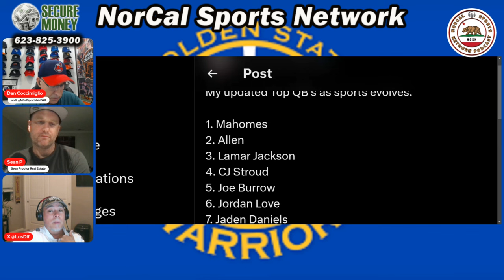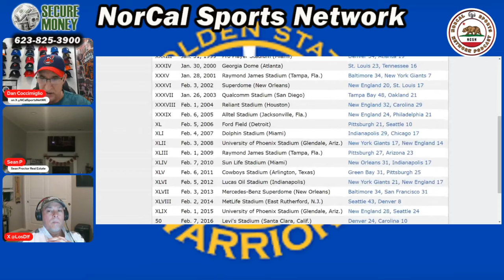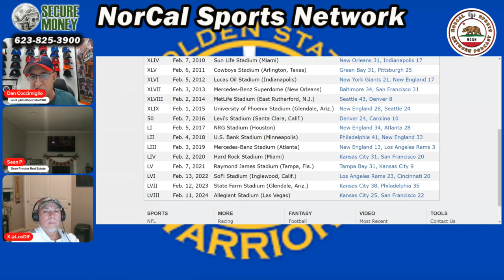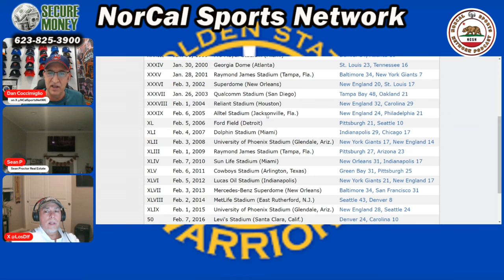Should the 49ers Trade Kyle Shanahan?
With mixed results in recent seasons, the question arises: should the San Francisco 49ers consider moving on from head coach Kyle Shanahan? In this video, we explore Shanahan's track record, his successes, and the challenges the team has faced under his leadership. Is it time for the 49ers to take a different direction, or is Shanahan still the right fit to lead the team? Join us as we dive into the pros and cons of trading one of the most respected coaches in the NFL!

Timestamp
0:00 - Introduction
1:00 - Should the 49ers Trade Shanahan?
20:00 - Does Kyle Micromanage?
40:00 - Who Should the 49ers Target to Replace Kyle
1:00:00 - The 49ers Need Change